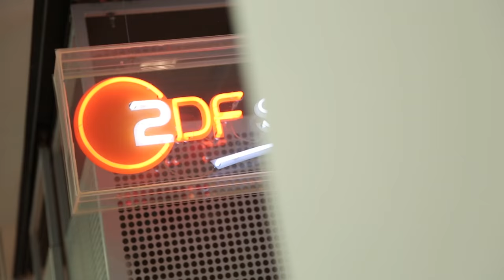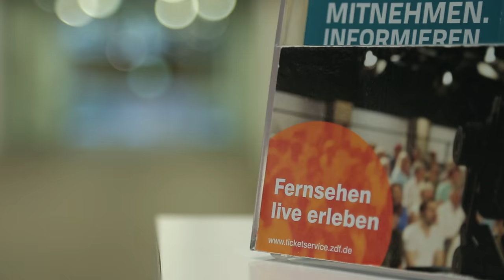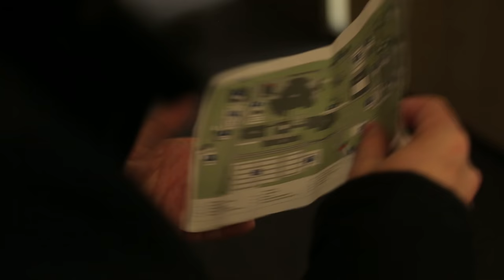Game Two Spezial: K(l)assenfahrt zu Funk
Fast eine Woche lange haben sich die tapferen Reckinnen und Recken des G2-Teams in Mainz herumgelümmelt. Ihr Ziel: FUNK und das ZDF davon zu überzeugen, dass Game Two die schlichtweg geilste Gaming-Show von Timmendorf bis Tokio ist und deshalb in die nächste Staffel-Produktion gehen muss. Ob's geklappt hat?

►Game Two auf Twitter